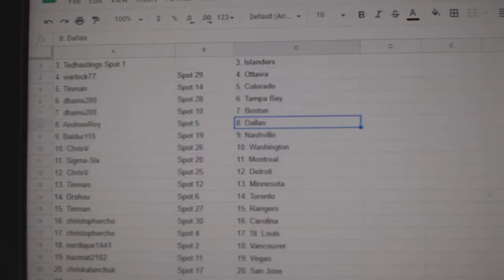Team Randoms - C&C GB #10,154